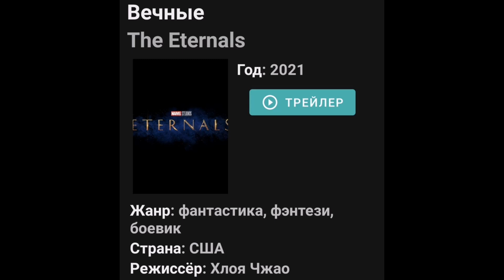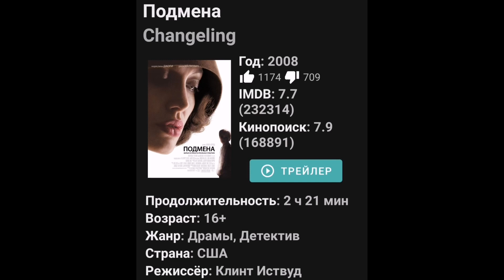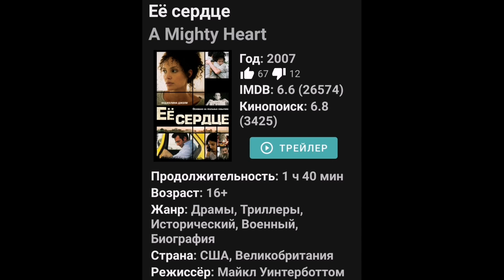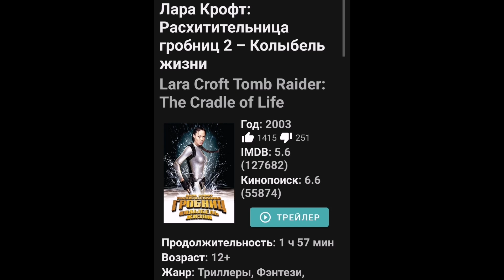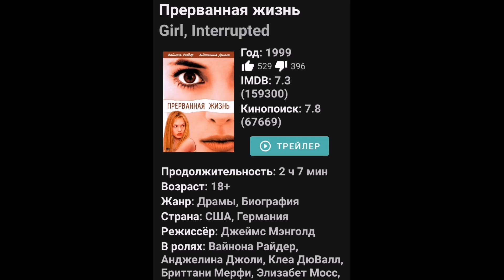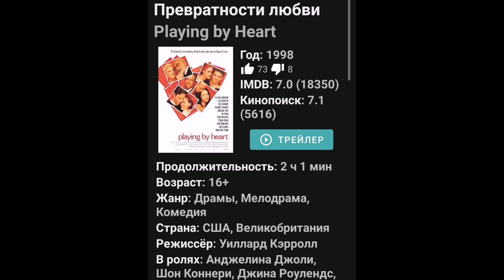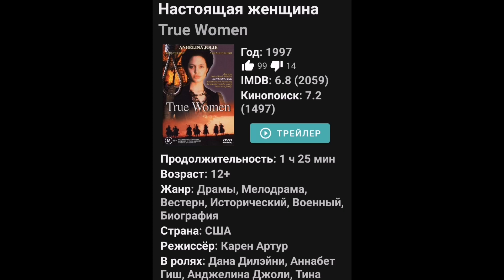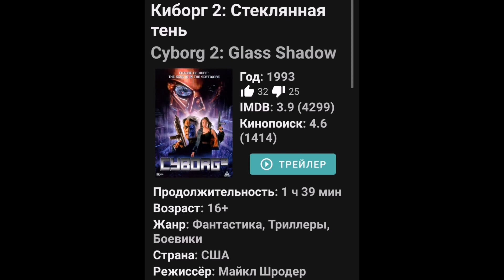Анджелина Джоли (Angelina Jolie) / лучшие фильмы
Анджелина Джоли фильмы с её участием. Фильмы с Анджелиной Джоли всегда привлекали внимание, фильмы с Джоли новерняка будут актуальны ещё очень долго...

Тайм коды:
0:00 с 2021
1:05 с 2010
2:19 с 2007
4:48 с 2001
6:34 с 1998
7:32 с 1996